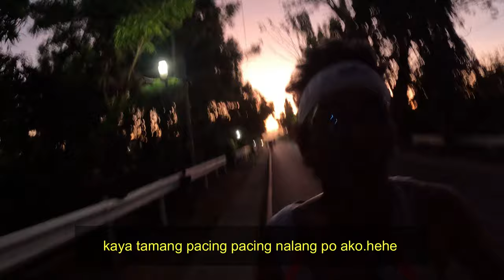Run to feed Year 8 Bustos Bulacan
We are now heading to Bustos Bulacan to participate in Run to feed on its 8th year. A good run for a cause, our team supports this kind of meaningful events.